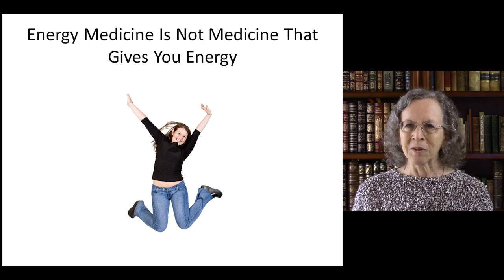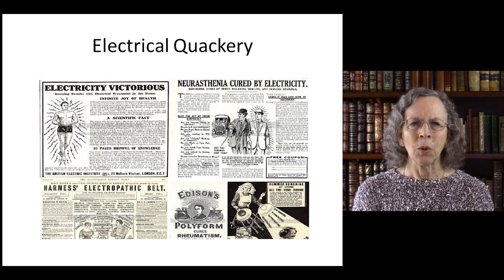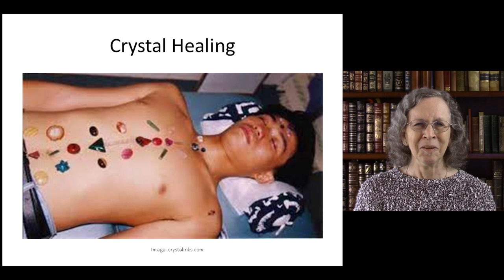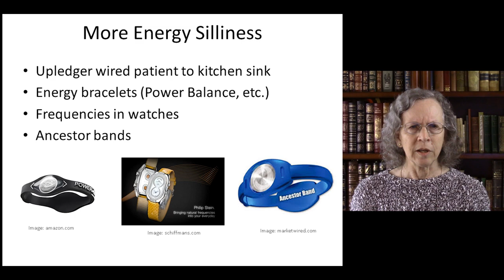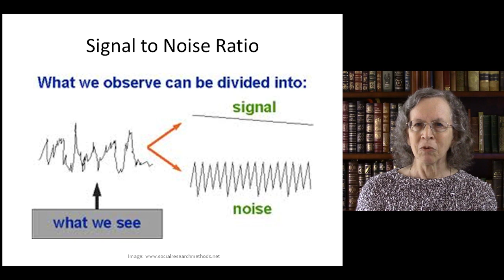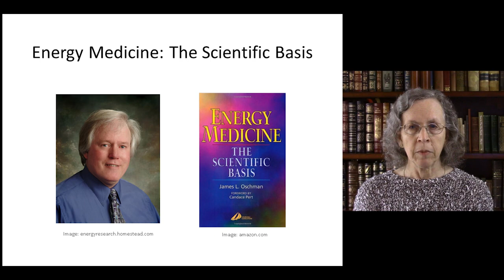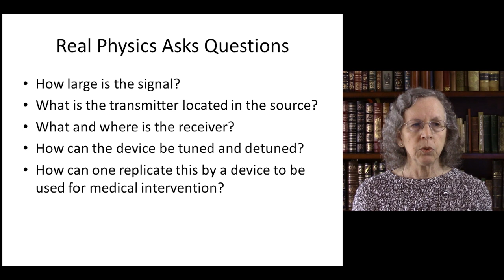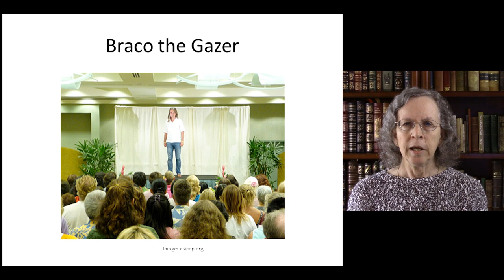Lecture 7: Energy Medicine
Energy medicine claims that there is an energy field undetectable by scientific instruments that somehow gets out of balance, somehow causes illness, and somehow can be adjusted by practitioners to restore health.

Energy medicine is not measurable, not falsifiable and therefore is not in the realm of science.